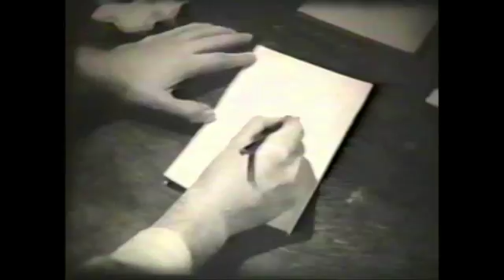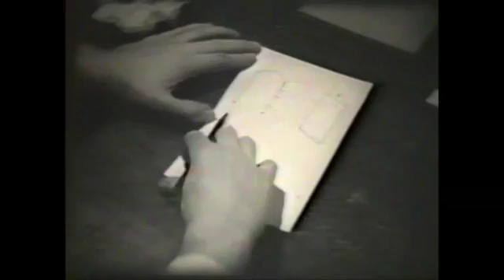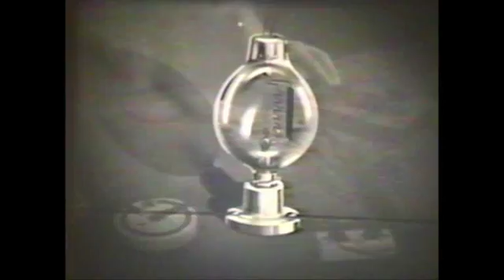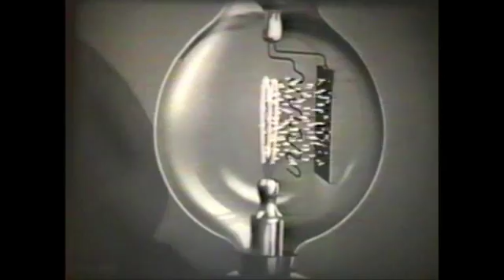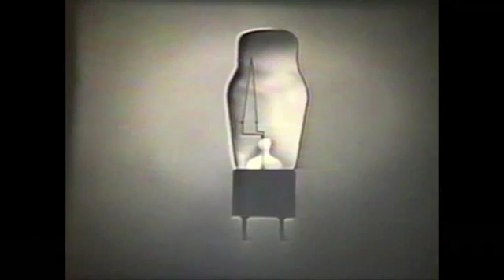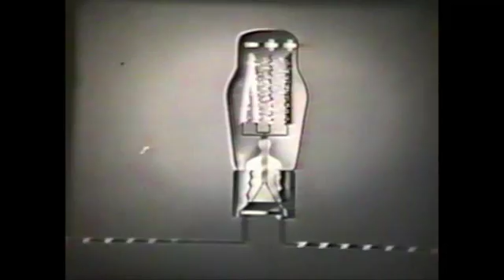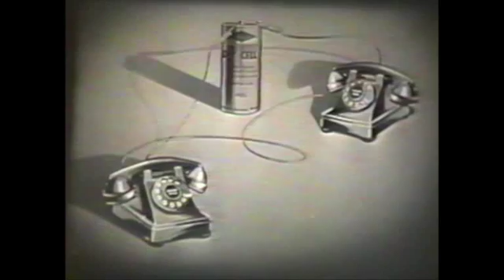AT&T Archives: Bottle of Magic (Bonus Edition)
Bottle of Magic traces the development of the electron tube from the pioneering efforts of such scientists as Lee de Forest, Thomas Edison, and John Fleming, then demonstrates the role the tube played in our society.

The audion, later known as the vacuum tube, had revolutionized long distance voice communication, from radio to telephony in the years between the World Wars.

This picture shows how, in the hands of Bell system scientists, the first three-element electron tube was fashioned into a tool for amplifying long distance telephone voice currents. As the story progresses, we see the electron tube applied first to the transcontinental telephone in 1915, through to transoceanic radiotelephony, public address systems, commercial broadcasting and television, radar, and radio relay. Following these historical sequences, the film takes the audience behind the scenes in a Western Electric plant, where the components are being made by men and women.

The film includes animation of how a vacuum tube works. The vacuum tube was supplanted in the 1950s and 60s by more reliable, less power-hungry transistors.

Today, vacuum tubes are mostly obsolete, though audiophiles and musicians still swear by the vacuum tube's distinct signature in audio amplification. Until recently, a common form of vacuum tube was the cathode ray tube, also known as a CRT. Microwave ovens still use a magnetron, another form of electron tube.